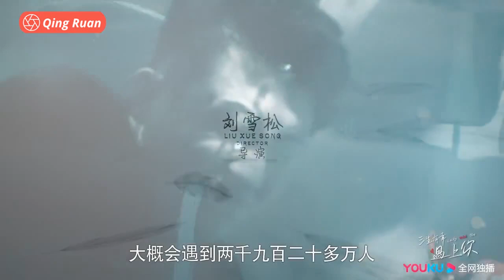[QR] Hoàng Cảnh Du - Trailer Tam Sinh Hữu Hạnh Gặp Được Em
✨ DANH SÁCH KÊNH LIÊN QUAN